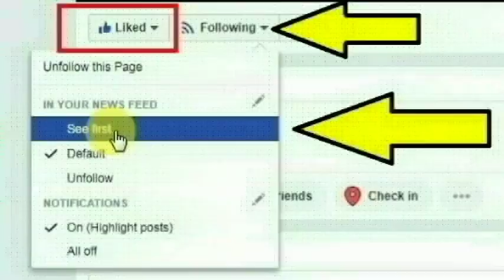நடுக்கோம்பை பங்களா தோட்டம் பகுதியை சேர்ந்தவர் மோகன் விவசாயி செய்ததை பாருங்க